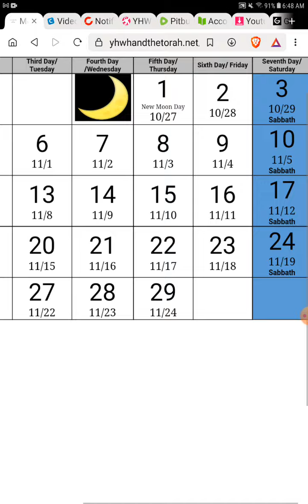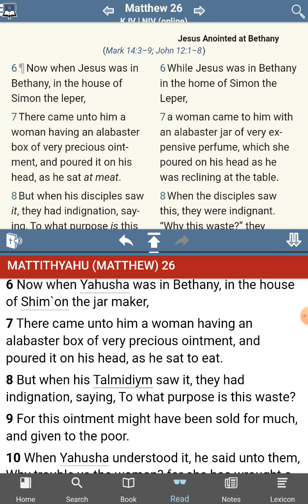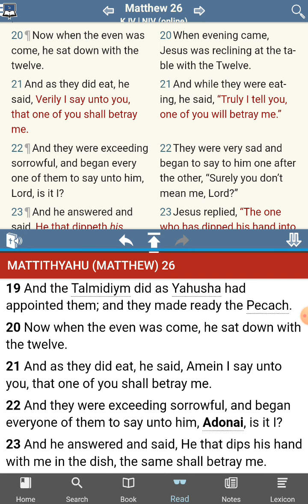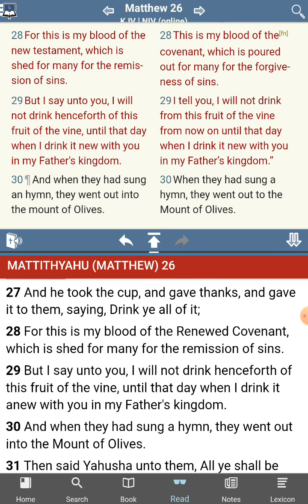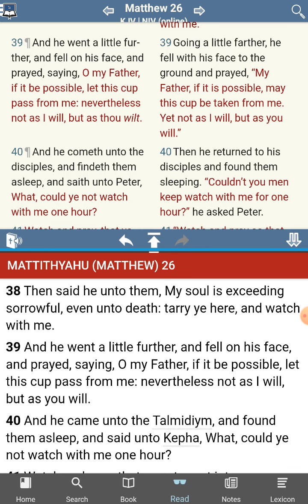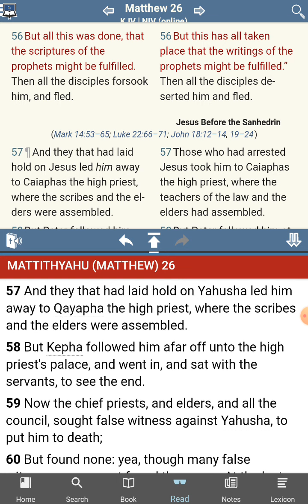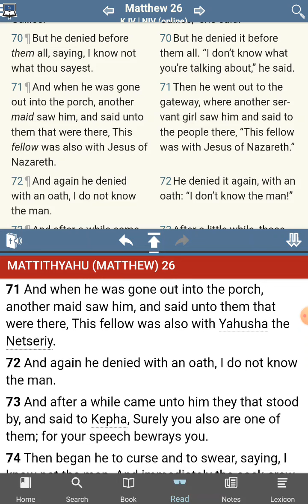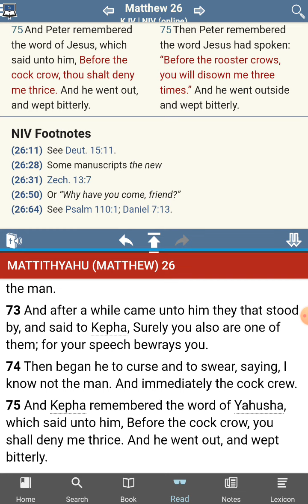The [UNKNOWN] Commandments of Yahushua aka Jesus - No Commandments Found - Matthew 26